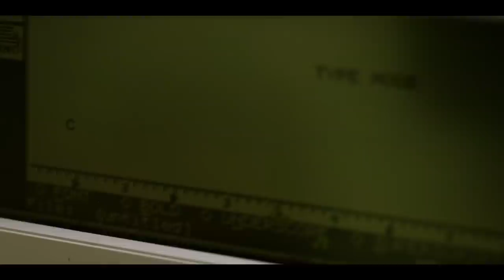The Dark Divide (Trailer)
IN THEATERS AND ON VIRTUAL CINEMA SEPTEMBER 18!

Find the movie and sign-up for notifications and digital events

GET LOST, FIND YOURSELF

The Dark Divide is based on the true story of renowned butterfly expert Dr. Robert Pyle's (David Cross) perilous 1995 journey across one of America’s largest undeveloped wildlands. At the urging of his dying wife Thea (Debra Messing), the shy author finds himself in over his head on an epic, life-changing expedition through Washington's Gifford Pinchot National Forest in search of new species of butterflies. Over the course of his six-week adventure Pyle battles self-doubt, the grueling trail, and the people and creatures who call this forest home. And, somewhere deep in the heart of The Dark Divide, he makes a discovery that challenges everything he knows about the natural world.

Starring David Cross, Debra Messing, David Koechner, Cameron Esposito, Gary Farmer and Patterson Hood.

Music by The Avett Brothers, The National Reserve, Samantha Crain, Bombadil, Giants in the Trees and more.

A portion of the film's profits will be donated to the National Wildlife Federation’s mission to protect wildlife and wild places.